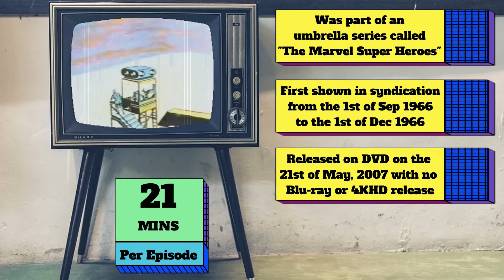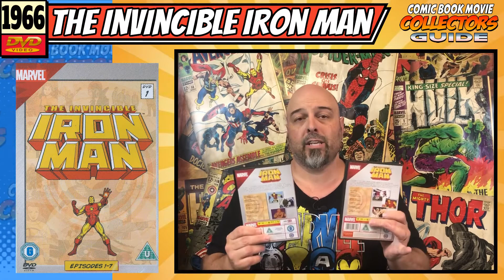The Invincible Iron Man 1966 Cartoon DVD Review & Full Guide The Marvel Super Heroes Show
The Invincible Iron Man 1966 Cartoon DVD review by Troy Bailey from the Comic Book Movie Collectors Guide your insight to collecting all things superhero cinema from movies, tv shows and cartoons on all forms of physical media from 4kHD, Blu-ray and DVD.

In this video Troy is looking at The Invincible Iron Man an animated Super Hero cartoon that went for 1 season containing 13 episodes with a run time of 21mins each. The cartoon was part of an umbrella series called "The Marvel Super Heroes" a half-hour program made up of three seven-minute segments of a single superhero, the show also featured cartoons of 4 other heroes "The Incredible Hulk", "Captain America", "The Mighty Thor" and "The Sub-Mariner". It debuted in syndication on U.S. television from the 1st of September 1966 through to the 1st of December 1966. The Cartoon was released DVD as a two-disc sets only in the UK by Maximum Entertainment  on the 21st of May, 2007, with no Blu-ray and 4KHD as of this video. The film was produced by Grantray-Lawrence Animation and Marvel Comics Group and distributed by Krantz Films.